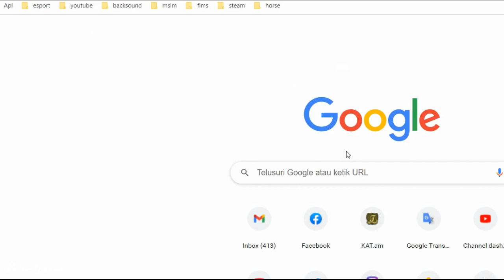Just Treasuring Around in Horse Riding Tales